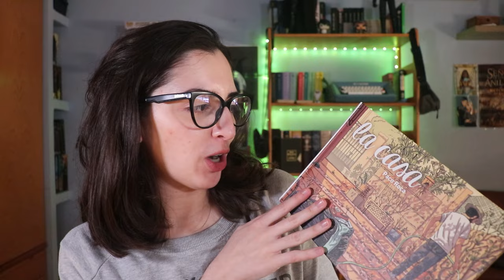5 LIBROS CORTOS PARA LEER EN UN DIA 🗓️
➡️ Romeo y Julieta
➡️ El fantasma de Canterville
➡️ El mago de Oz
➡️ Carta de una desconocida
➡️ La Casa

Orden:
00:00 Intro
00:48 Libro 1
02:25 Libro 2
04:11 Libro 3
06:49 Libro 4
09:27 Libro 5
11:55 Outro

¿Eres nuevo por aquí? Te cuento, me llamo Roseta, tengo 23 años y vivo en Valencia. Si te quieres entretener, en mi canal encontrarás vídeos de jajas ¿Te apuntas a la comunidad!